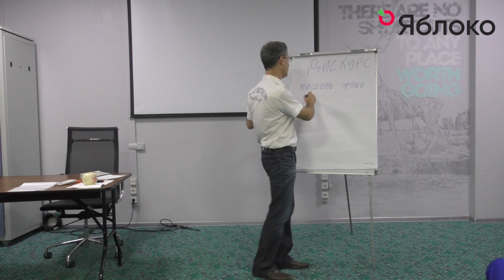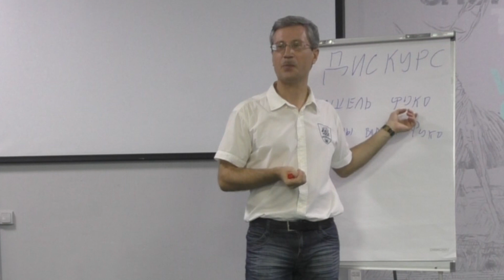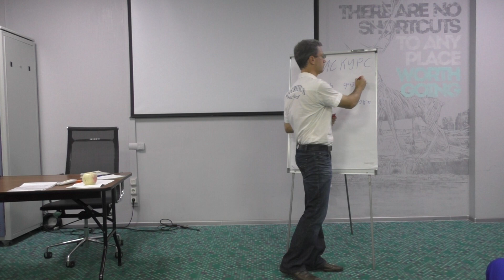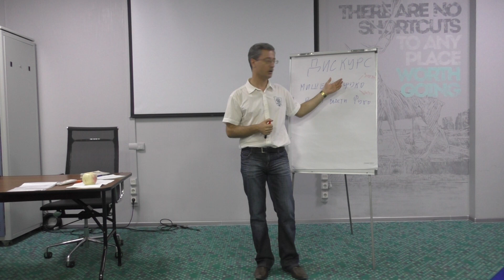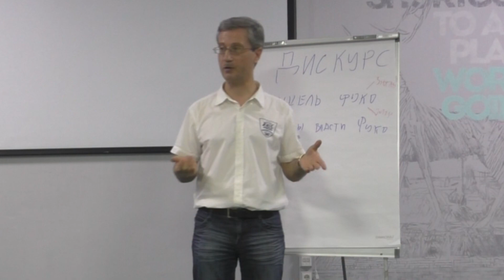Ритмы власти Мишеля Фуко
Мишель Фуко "Надзирать и наказывать".